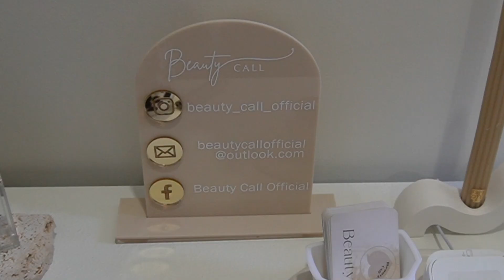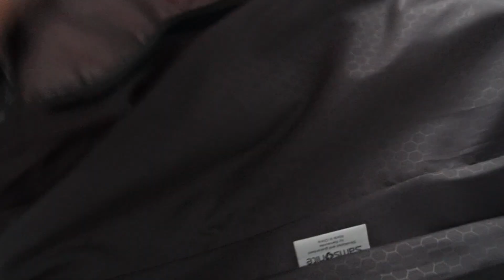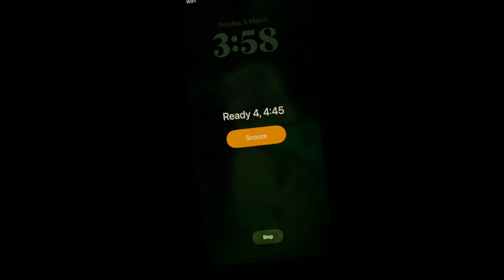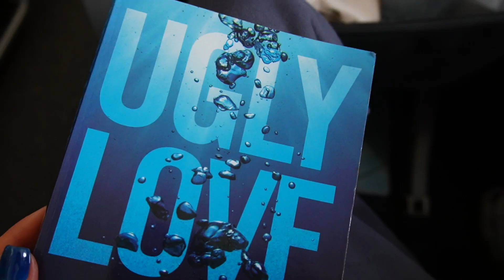PREP, PACK & TRAVEL TO BALI W/ ME!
Bali time is finally here & I'M SO HAPPY 🌴☀️💕 Ilysm guys, I hope you enjoy the video! x

Equipment used:
-Sony zv-1